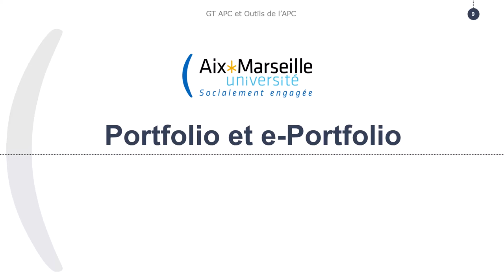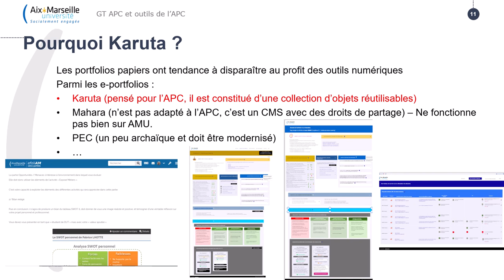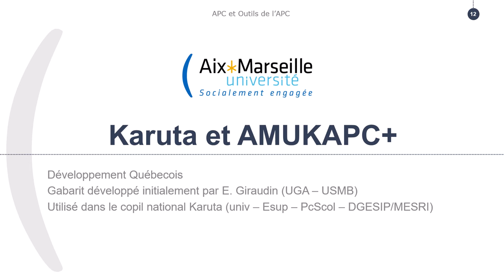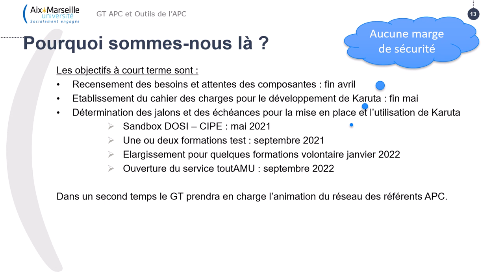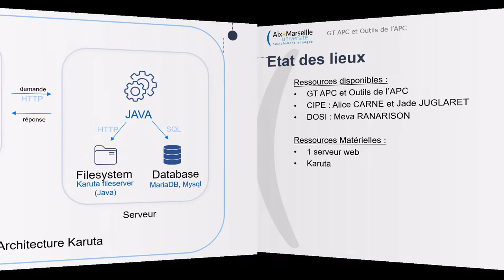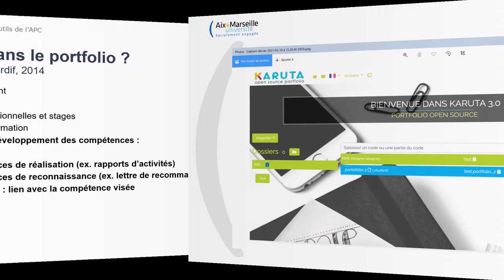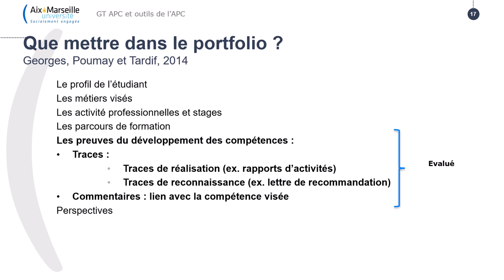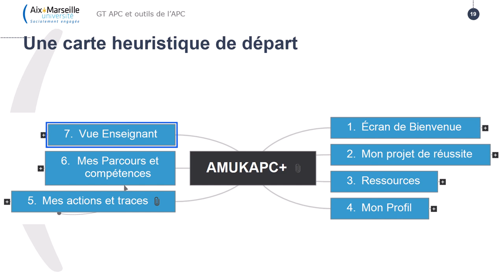Karuta 002 - Qu'est-ce qu'un ePortfolio ?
Présentation de l'ePortfolio.
Karuta, un ePortfolio ... intéressant.